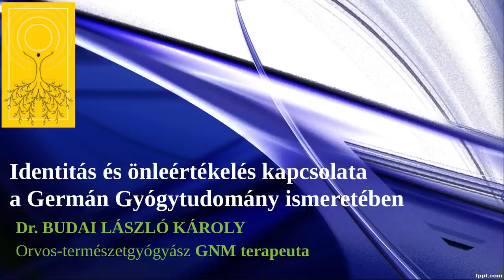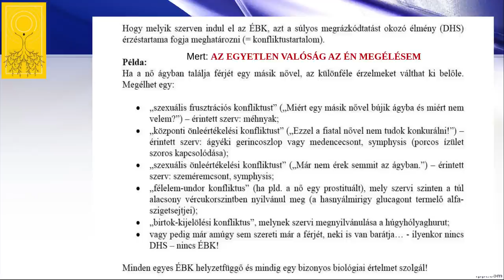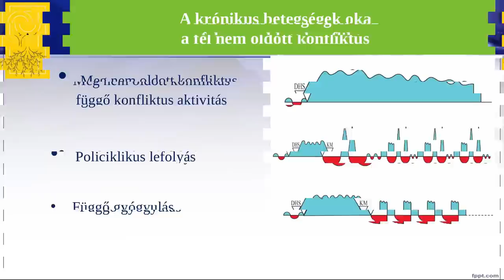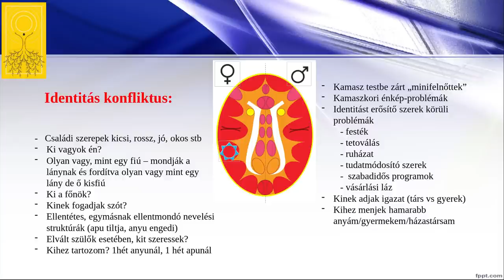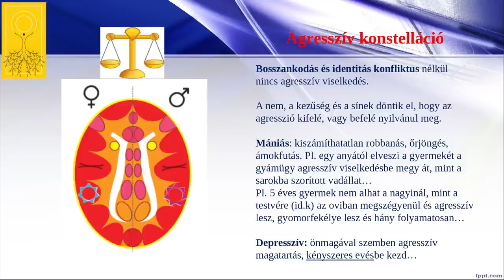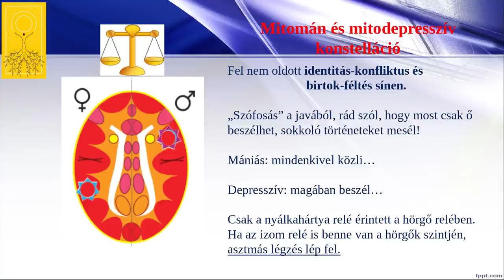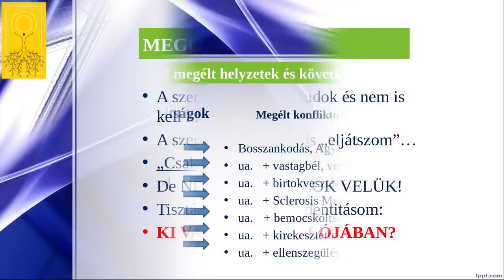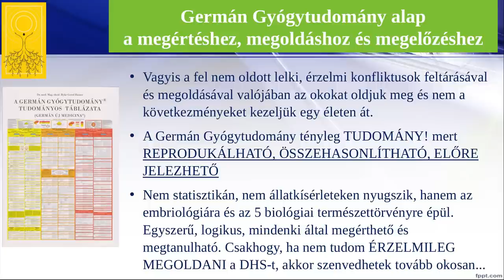Identitás és önleértékelés kapcsolata a Germán Gyógytudomány ismeretében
Ebben az előadásban rámutatunk arra, hogy milyen szerteágazó kapcsolat van az önmeghatározásunk, azaz identitásunk és az ebből fakadó egyéb konfliktusaink között. Mindezeknek hátterében azok a szerepek állnak, melyek meghatározzák az azonosultságainkat. Ezeket azért kéne tisztázzuk, hogy ezután csak eljátsszuk, de ne betegedjünk bele.